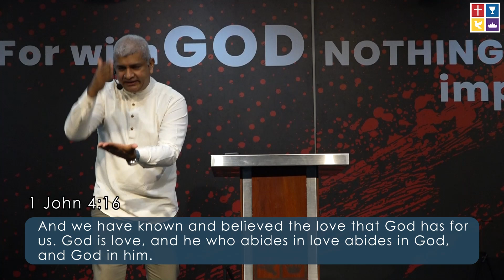WHY DO WE NEED FELLOWSHIP? - Weekly Sermon Snippets (02nd June 2024)